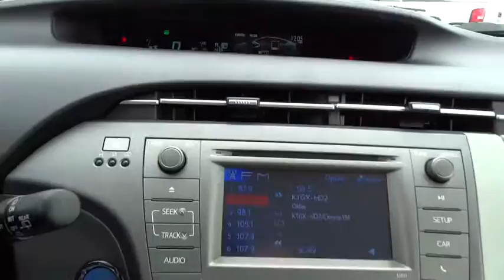2012 Toyota Prius Tulsa, Broken Arrow, Owasso, Bixby, Green Country, OK 8393X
2012 Toyota Prius

Ferguson Superstore
1601 N Elm Place

1.8L 4-Cylinder DOHC 16V VVT-i. Gas miser! With these low miles, this vehicle is still a baby. Don't miss the terrific bargain! Your time is almost up on this tremendous, reliable 2012 Toyota Prius with such low mileage. The previous owner loved this car and it shows in how exceptionally clean this car is. Ask for the Import Store when calling. Ferguson Advantage Imports. We've got what you're looking for.